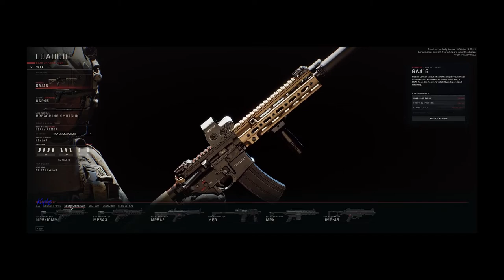THIS GAME is BRUTAL - letsplay - Ready or Not #2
Ending Music:
Nihilore - Panthalassa